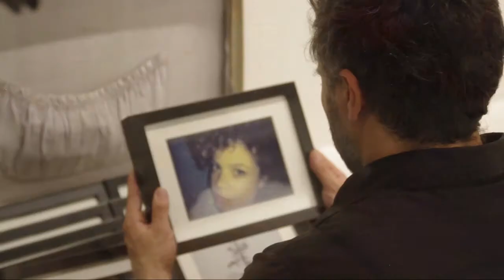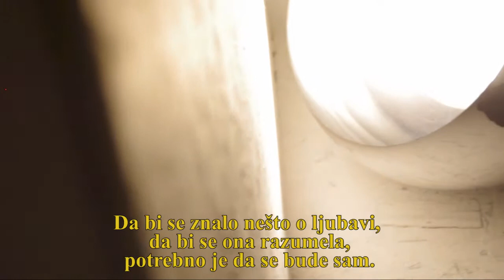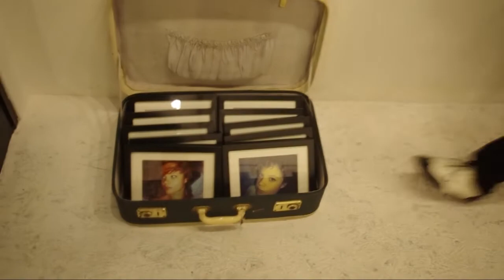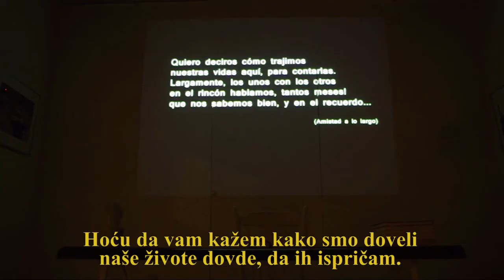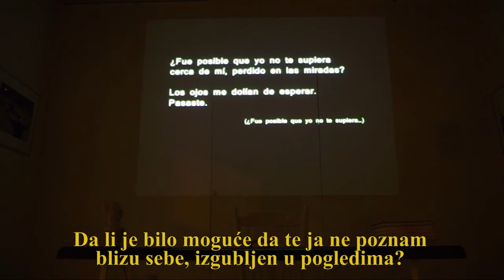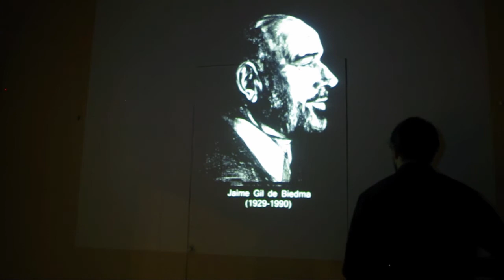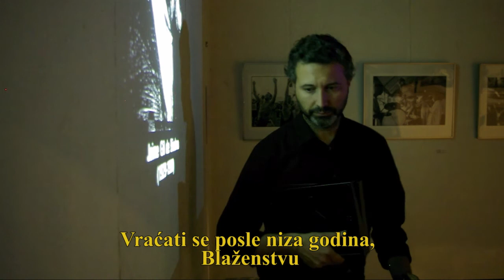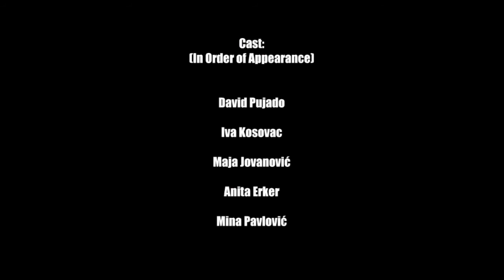Biedma trough photography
A short film inspired by David Pujado's photo exhibition "Jaime Gil de Biedma trough photography".

Cast: David Pujado, Iva Kosovac, Maja Jovanović, Anita Erker, Mina Pavlović
Written by (poems)/Narattor: Jaime Gil de Biedma
Translation of Biedma poems in Serbian: Branislav Prelević, Stefan Bondžić
Art by: Jovana Višnjić, David Pujado, Imre Szabo
Special thanks: Marko Marović, Stevan Lung
Production designer: Zoran Đurković
Editors: Stanislav Stojanović, Nikola Pavlović
Directed by: Danilo Lučić